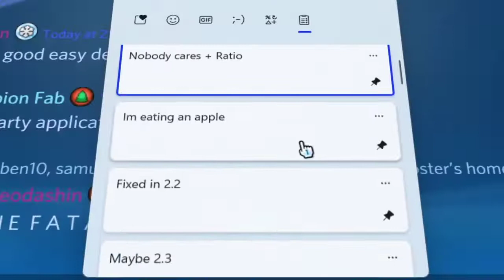When eres RobTop [LEER DESC]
Pense en subir un video normal de GD pero ademas que estoy haciendo la tercera parte de videos de tutoriales ironicos de gd se me hace complicado grabar un gameplay o algo, esto es porque no me siento muy bien con respecto al juego ''ultimamente'', por ahora prefiero subir contenido de GD que sea muy random como este o hacer algun video de ULTRAKILL, sigo aceptando ideas en los comentarios c: